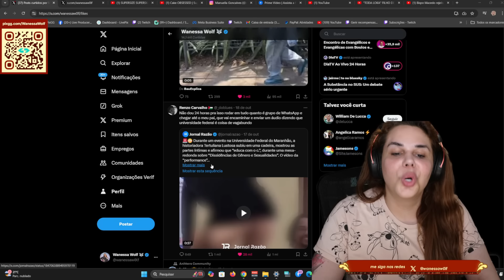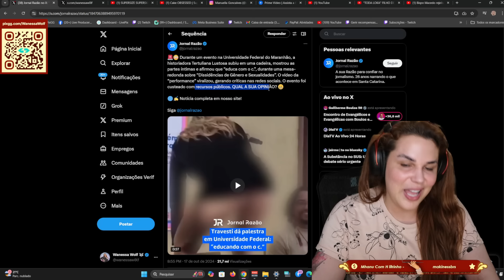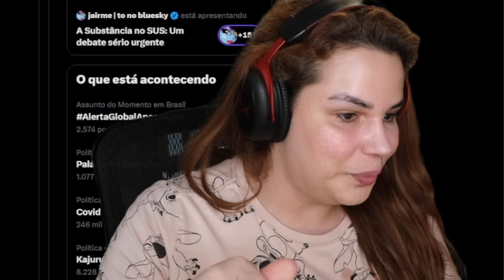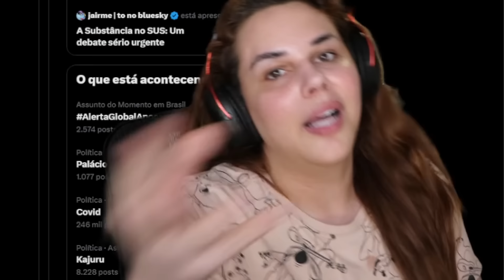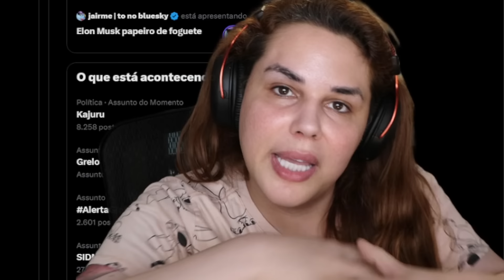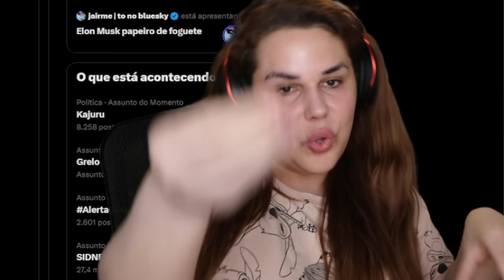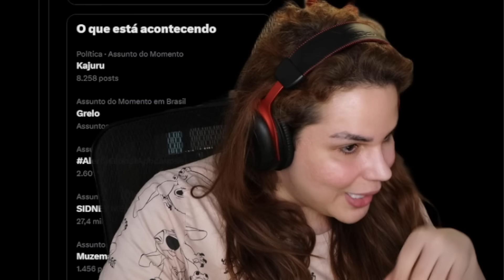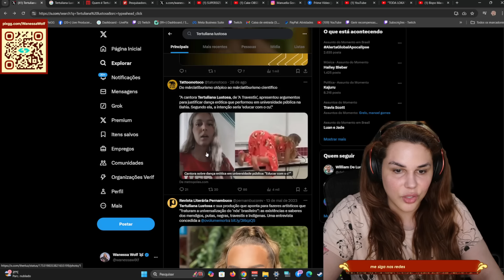TRANS EDUCA COM O COOL NA UNIVERSIDADE, ela errou?